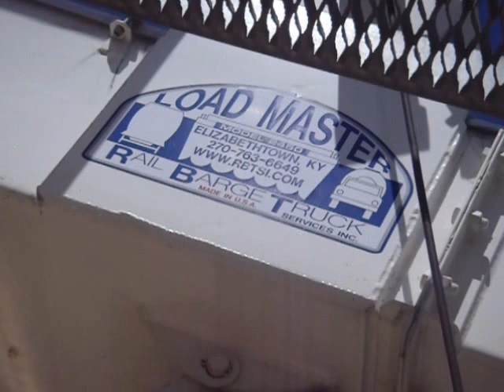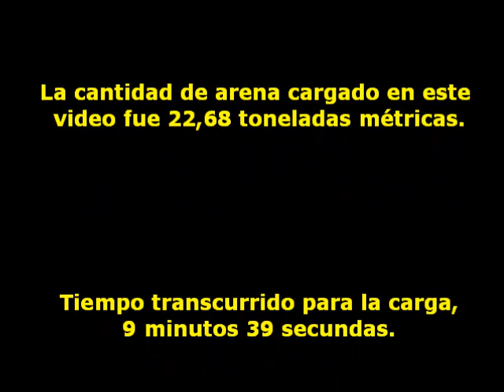Railcar Loadout of Frac Sand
Railcar loadout using the Rail-Barge-Truck Services Model 2850